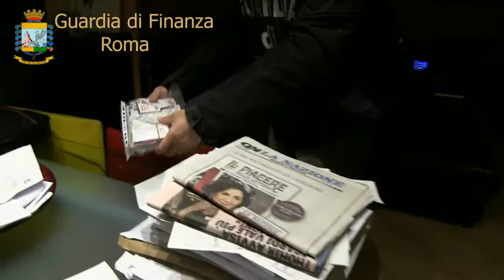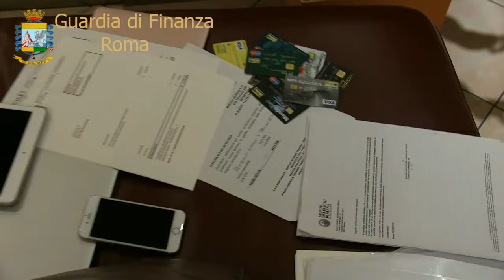Operazione Guardia di Finanza Roma 15/12/16